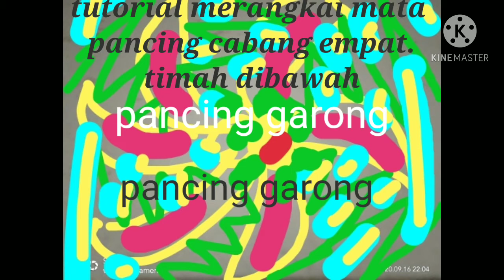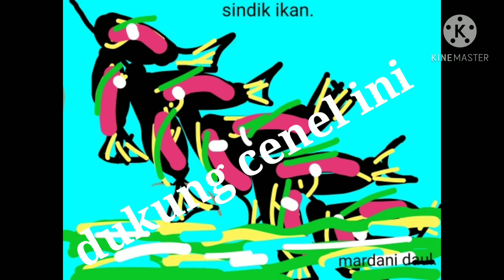Tutorial cara merangkai mata pancing cabang empat..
Cara merangkai mata pancing cabang empat.